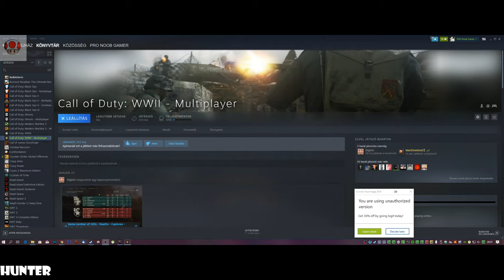Call of Duty WW2 4K 60FPS MULTIPLAYER PC I9 9900K & RTX 2080TI